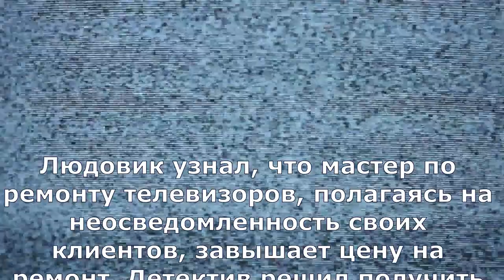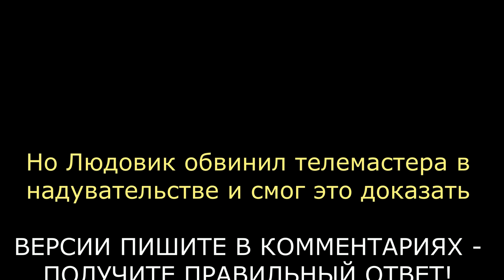Детективные загадки Людовика. Недобросовестный мастер.